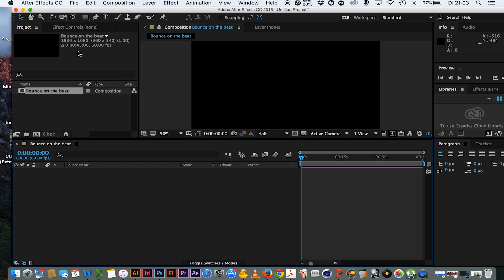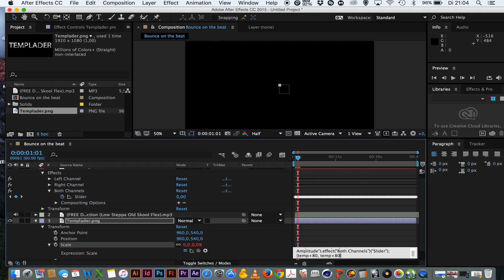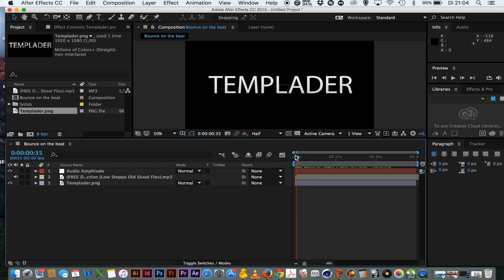How to Make Objects & Titles Bounce on The BEAT / Audio React - After Effects Tutorial ( Audiokeys )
Hi guys,

I'n this video i'm showing how to convert a audiofile to keyframes with Soundkeys, And make any object / title bounce at the beat. This works without any plugins and makes the objects bounce perfectly sync with the sound.

No plugin's needed